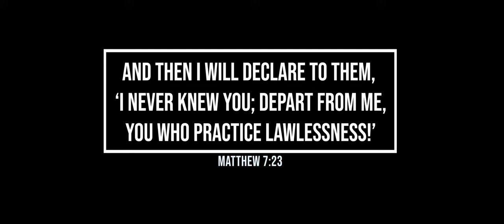Zach Taylor- HELL (Official Music Video)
Lyrics
Hear the sound of the clock
Think about all the lost
People who are going through life
Living for themselves instead of living for God
Who's gonna let them know
Who's gonna warn their souls
Don't wanna let them live without you

Why aren't we talking about it
Why is the church so silent
There's a whole world that's dying
And there's so many people who are going in the fire
Man it's a real place
And once you go there's no escape
Don't wait for the day
He says "Depart from me I don't know your name"
Know your name know know your name
Know know your name know know your name
Know know your name know know your name no

Minutes keep going by
Each one another life
Are we gonna make a change
And reach the world for him or just stay the same
It's time to lift your voice
It's time to make a choice
Not gonna quit and let them die

To call on his name
Receive his grace
Then you'll be saved

Why aren't we talking about it (Yeah yeah)
Why is the church so silent (So silent)
(Whoa) Man it's a real place

I don't know who's hearing this right now
But Hell is a real place
And the Bible says that it will last forever
When we die we will spend eternity with or without God
Jesus talked about Hell more than he ever talked about Heaven
If it was real for him it needs to be real for us
This could be your last shot to make things right with him

Produced by Ezra Fredette
Mixed by JC Dirks
Mastered by Mike Cervantes at THE FOXBORO

Video directed by Zach Taylor & Noah Hirschy
Filmed by Noah Hirschy of NH Media